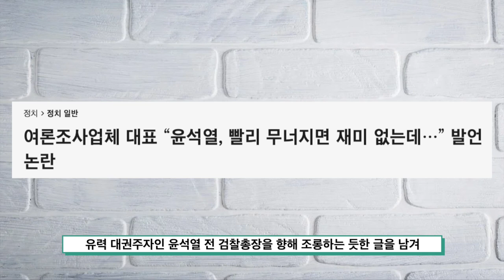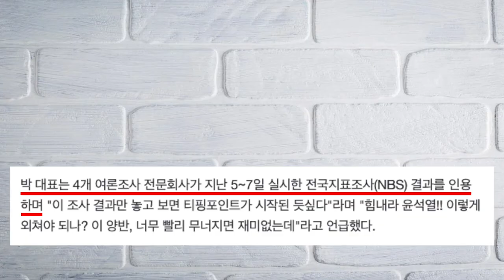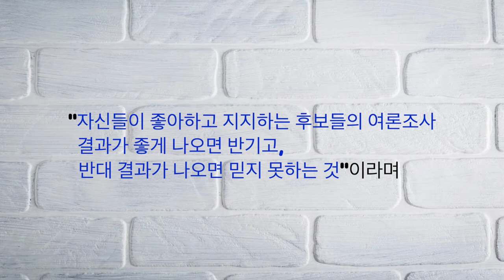범죄일가 조국을 사랑한다는 여론조사업체 윈지코리아컨설팅 대깨문 박시영!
청년스피릿 계좌번호: 신한은행 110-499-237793 고X형